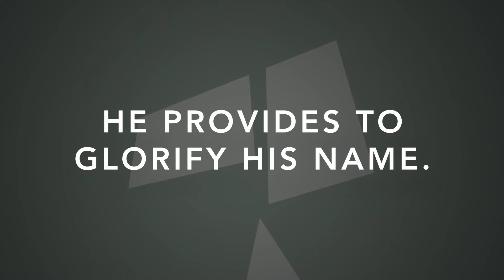1 Corinthians | Chapter 8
We are called to take up our cross and die to ourselves daily.

01:12 Intro
06:49 Knowledge and Love (1 Corinthians 8:1-3)
19:49 Idols (1 Corinthians 8:4-6)
28:57 Christian Freedom (1 Corinthians 8:7-13)